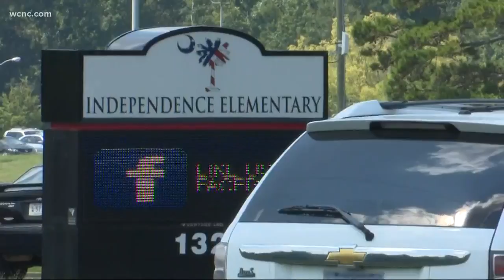Mom wants district to pay son's medical bills, claims he was hurt on school bus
A mother is demanding the Rock Hill School District pay for her children's medical bills after she says her sons were hurt on the school bus.